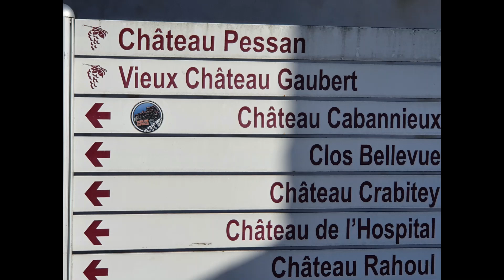2L pour L le Film 9mns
"2L pour L" : un défi .
1000 kms en solo par parcours gravel . Départ Frontignan (34), arrivée Plelan Le grand (35) pour porter un message . Des photos, des vidéos, et des joies et émotions à l'arrivée . 10 étapes, 11 jours résumés en 9 mns.